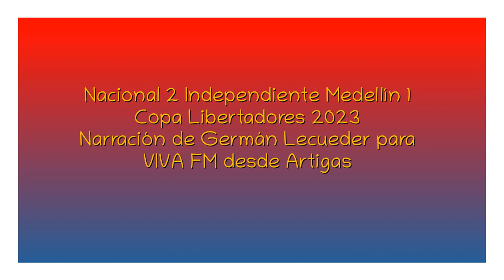Nacional 2 Independiente Medellín 1 - Libertadores 2023 (por Germán Lecueder)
Los goles tricolores, por Germán Lecueder para VIVA FM desde Artigas.